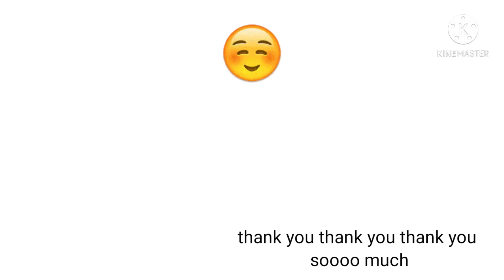1k creator# Thanks for 1k subs🎉🎉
thank you all on this special occasion I would like to keep making more high quality content for all of you
so much friends